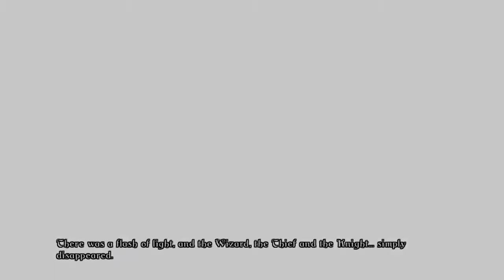Trine Playthrough | Part 1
What is Trine?

Trine is a side-scrolling, action platform-puzzle video game developed by Frozenbyte and published by Nobilis. The game takes place in a medieval fantasy setting and allows players to take control of three separate characters who can battle enemies and solve environmental puzzles.

The player controls and switches between three different characters (a thief, a knight, and a wizard) to try to complete levels. There is also a cooperative play feature, whereby multiple players can join in at any time to control different characters simultaneously.

Each character has their own health and energy meter. Energy is used for certain weapons and abilities, and is replenished by blue-colored bottles found throughout levels. Health is replenished by collecting heart-shaped containers, which result from destroying certain enemies.

The player also has a single experience rating that is shared among all characters, and is incremented by acquiring green-colored bottles found throughout levels. Every 50 experience points, each character is given one point towards the purchase of upgrades to their abilities.

Zoya the Thief, the first of the three heroes introduced in the game, is voiced by Vicky Krueger. The thief's weapon is her bow and arrow. The bow can be “charged” by holding down the fire button before releasing, and longer charges make for farther, straighter shots.

The thief also has a grappling hook which can be fired at wooden surfaces. Regular arrows and the grappling hook are unlimited, and do not diminish the thief's energy. At some point during the game, the thief can acquire the ability to shoot flaming arrows, which do diminish her energy.

Flaming arrows inflict more damage on enemies, can break certain objects, and can light torches found in certain dark areas of the game.The thief's possible upgrades include shooting more arrows with each shot, faster charging of the bow, and more damage inflicted with the flaming arrow. She is the quietest of the three heroes, and takes a strong liking to the magical forest ruins presented towards the end of the game.

Amadeus the Wizard, voiced by Kevin Howarth, has the ability to use sorcery to move objects remotely, as well as conjure new objects into existence. Initially, the wizard is only able to conjure a cube-shaped object. At some point in the game, he acquires the ability to conjure an oblong platform (called a “plank” in the game).

The box and plank behave as normal objects, obeying the laws of physics and gravity. The wizard later acquires the ability to conjure a floating object shaped like a square pyramid (called a floating platform in the game), which remains at a fixed point in space unless the wizard moves it.

Conjured objects are primarily used to help overcome obstacles and reach difficult areas. The plank, for example, can be used to bridge gaps. All conjuring and remote moving drains the wizard's energy. The wizard has no traditional attacks, however he can crush certain enemies by hurling objects into them. He can also block attacks by conjuring or moving objects in their path.

The wizard's possible upgrades include the ability to conjure more than one box or plank into simultaneous existence (whereas initially only one of each could be on the screen at once), changing future conjured floating platforms into wood (so that the thief can attach her grappling hook to it), and making the floating platform into an explosive that the knight or thief can trigger.

In the game, he is shown as being wise but also foolish, cowardly but determined, and imagines himself to be a bit of a ladies man.

Pontius the Knight's initial weapons are his sword and shield. He is voiced in the game by Brian Bowles, and is presented as a brave and loyal companion despite the fact he is not that bright, and has a strong love for food and drink.

The player can at some point acquire a flaming sword during the game, which the knight can use to inflict more damage as well as use to light torches; the player can also pick up a sledgehammer for Pontius.

The knight also has the ability to lift certain objects and hurl them, and his shield can be used to deflect enemy attacks, as well as falling objects and projectiles. The knight's possible upgrades include additional sword damage, charging attacks, and additional sledgehammer attacks.